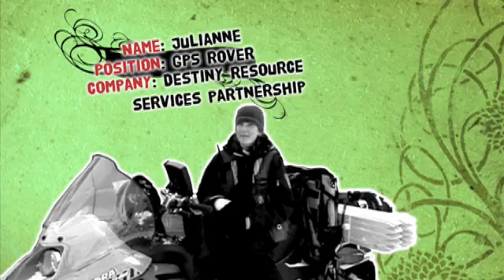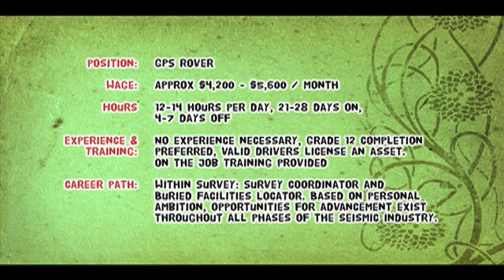GPS Rover - Survey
A GPS Rover:
• Navigates from one seismic point to the next
• Is responsible for the safe operation of the survey crew
• Operates the equipment
• Double checks the work of the chainer
• Creates line sketches
• Ties seismic lines to existing survey evidence to verify location
• Is responsible for field survey data collection and processing and verification of accuracy
• Is responsible for the surveyor's helper's actions
• Ensures there are no conflicts between shot point locations and cultural features such as houses, buried facilities, power lines etc.

A valid driver's license is an asset and may be required by some companies in order to obtain employment. Potential candidates should also be aware that a driver's abstract may be required. It should also be noted that some companies will require drug and alcohol testing prior to employment.